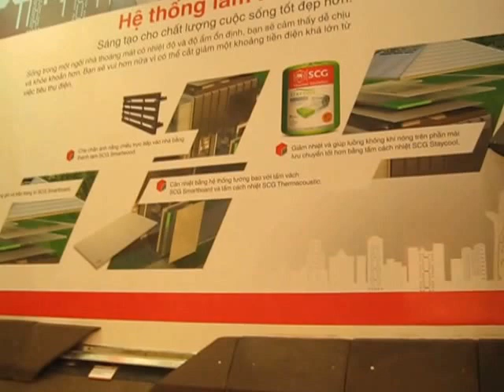vat lieu cach nhiet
chuyên cung cấp sỉ lẻ vat lieu cach nhiet chính hãng, chất lượng cao với Giá Tốt nhất, chiết khấu cao, khuyến mãi thường xuyên, Giảp pháp mua sắm vật tư thông minh tối ưu tiết kiệm nhất